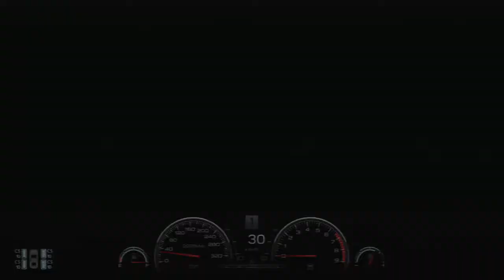Gran Turismo 6 GT6 Seasonal Events - Volkswagen Scirocco R Gold Lap 1:29.008 - nose cam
Gran Turismo 6 GT6 Seasonal Events - Volkswagen Scirocco R Super Lap - nose cam

Driving Options Settings:

Tyres: Defaults
Transmission: Manual
Active Steering: Off
Traction Control: 0
ASM: Off
ABS: 1
Skid Recovery Force: Off
Steering Sensitivity: 0

Steering Characteristics
Type: Simulation
Power-Assist: Off
Feedback Strength: 9